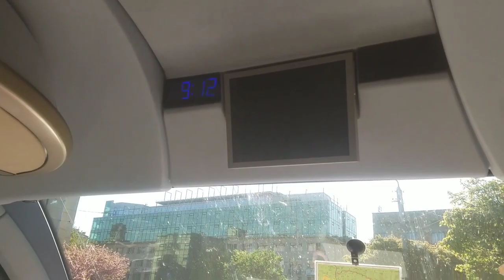06.05.2023. (20:20) Львів, Україна. Виіджаемо, до Жовкви.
З днем міста, Львів!